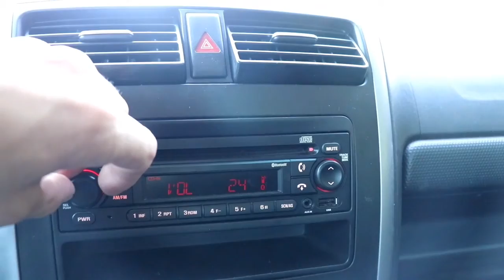Rotina de Campo IBGE - Técnico em Informações Geográficas e Estatísticas (Atualização do CNEFE)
Neste vídeo mostro a rotina de campo do IBGE, em especial a atualização do CNEFE, um dos trabalhos geralmente realizados pelo Técnico em Informações Geográficas e Estatísticas.

A Atualização do CNEFE ocorre antes de pesquisas como a PNAD Contínua e muitas vezes também no preparo da base territorial para o Censo Demográfico e também para o Censo Agropecuário.

Se você estuda para o concurso do IBGE para qualquer cargo (Técnico em Informações Geográficas e Estatíticas, Agente Censitário, Analista, Recenseador, etc.) esse vídeo será bastante útil e também para quem quer conhecer um pouco mais sobre a rotina de um Técnico do IBGE.

No vídeo também mostro um pouco de meu estado - Santa Catarina, em especial o meio oeste e planalto (Região de Joaçaba e Campos Novos).